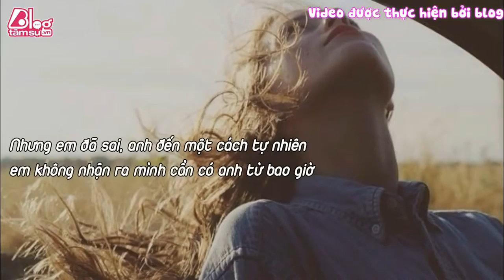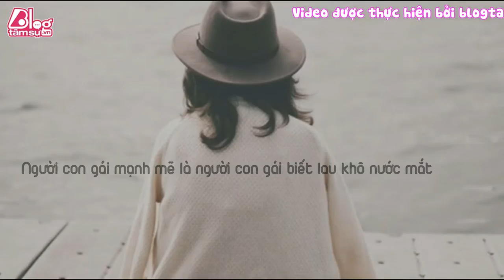Blog Tâm Sự : EM SẼ TỰ LAU KHÔ NƯỚC MẮT MÌNH!